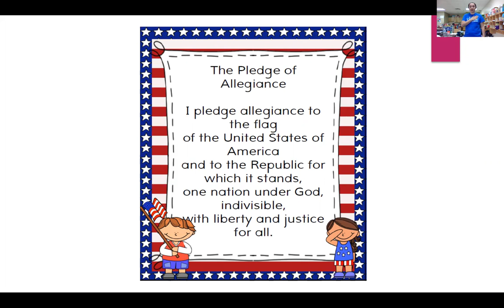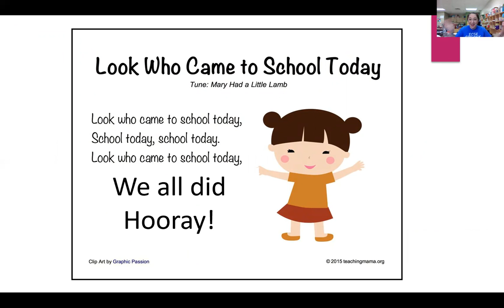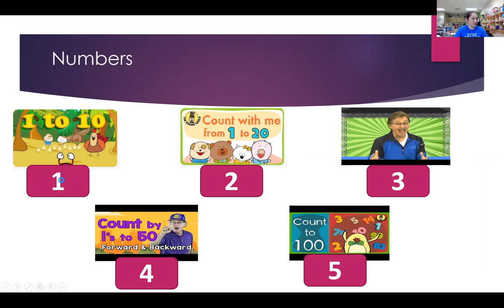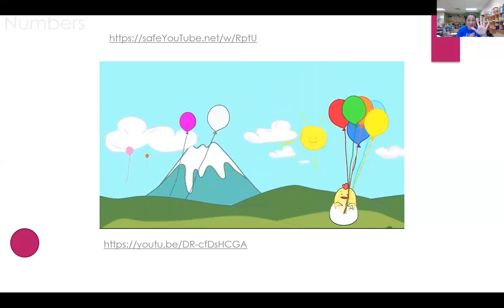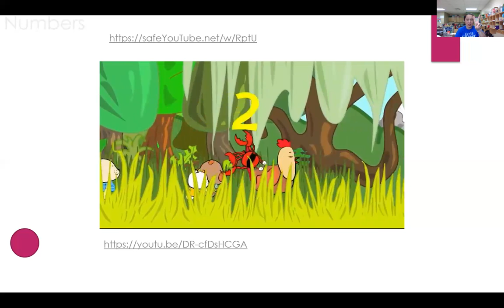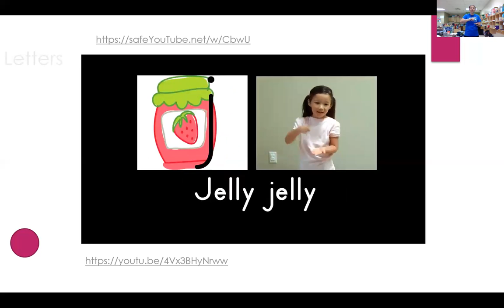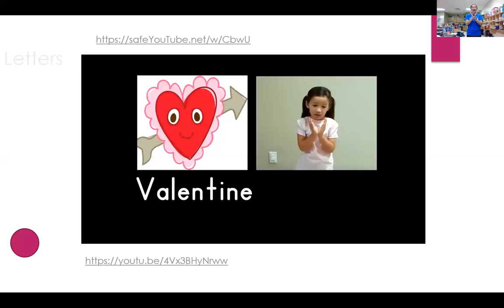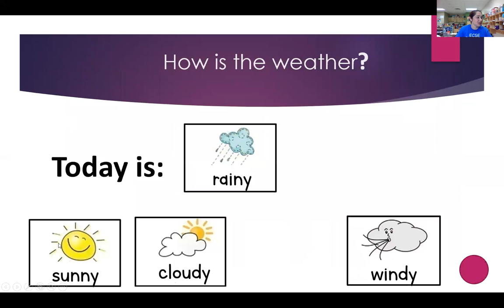Feb 4 Greeting Time